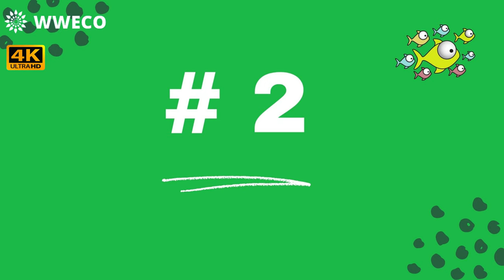💦🦀🎼🎸🐠 Resistant fishing knots and simple to be made - 4K.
This video is intended for people who like CClassic Piano With Videos of Wonderful Castles In 4K
This musical genre can be heard in the following situations: background music for presentation, happy music, Beautiful Castles Video, with exuberant images of nature, we always select excellent music, to listen to at home or in the office, for you to relax. Sleeping, working, studying or not doing anything, a good tip is to put this video as a protective screen for your computer, imagine an Exuberant Nature with beautiful Castles.
Help us to promote the channel and buy at our Store.
1) - Aliexpress - Pot it fidget
Amazon - Pot it fidget
2) - Aliexpress - Aquariums
Amazon - Aquariums
3) - Aliexpress - Pillows
4) - Aliexpress - Humifiers
5) - Aliexpress - Fishing Accessories
6) - Aliexpress - Fishing Reels
7) - Aliexpress - Electric Scooter Motorcycle
8) - Aliexpress - Bikes
9) - Aliexpress - Posture Corrector
10) - Aliexpress - Clocks
Hi, thank you for visiting the WWECO -World of Waters Ecology Channel, we are making music to relax, to work, to study, etc. All songs on the Channel are selected, licensed original songs. And that can be used in accordance with the YouTube usage policy. We have all kinds of music, we are like a florist who goes every morning to collect flowers in your garden, to deliver you a beautiful bouquet, the goal is to delight you and make your life happier and more peaceful, we are passionate about music and for aquatic life and we will always share images about these subjects that can bring you contentment and serenity.
We seek to provide, Relaxing through music therapy, musical relaxation, allowing you to have good sleep, musical relaxation to reduce your day-to-day stress.
Credits:
The songs are protected by copyright, so be informed about the form of licensing.
 Music and Movies:
Aquatic life - Aquarium tips for fish and ecology lovers.